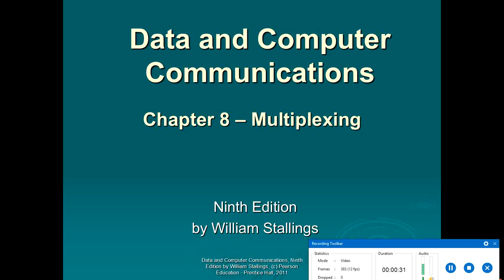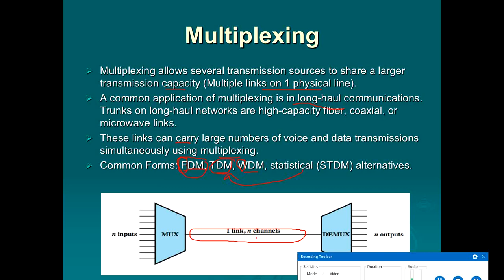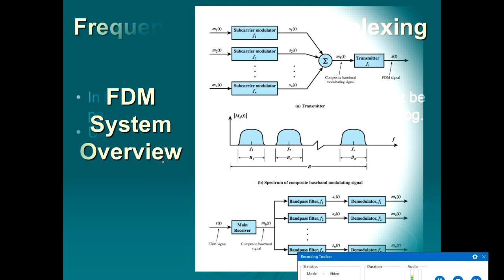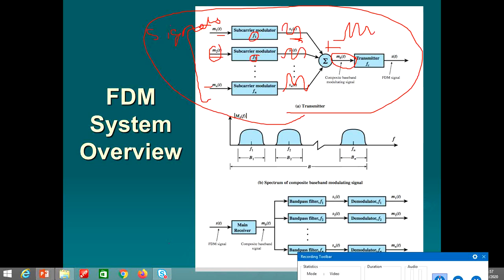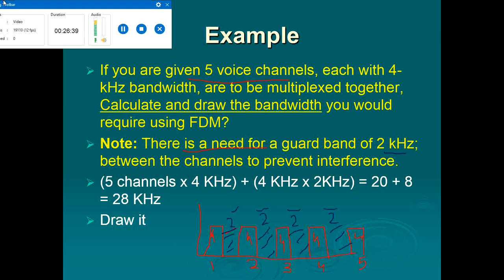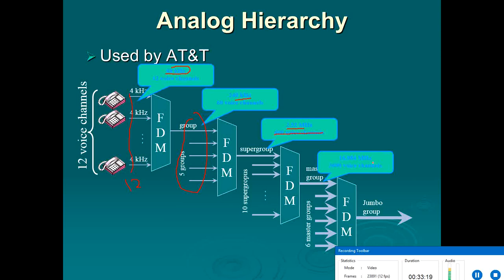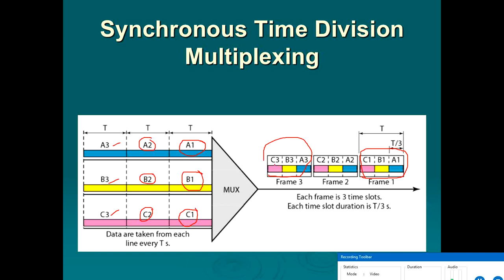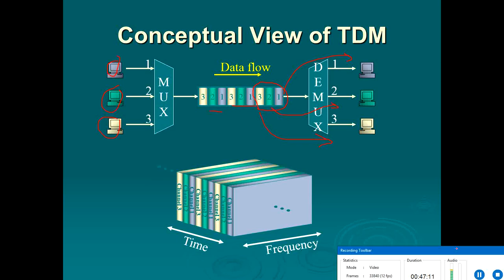lecture 1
Chapter 8 Part 1 Multiplexing